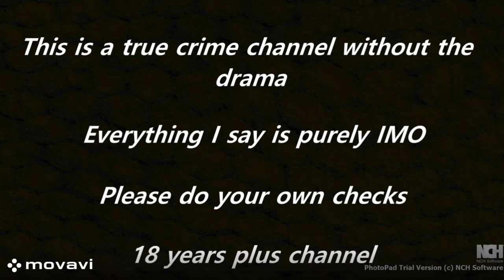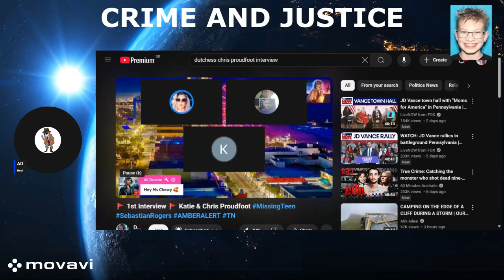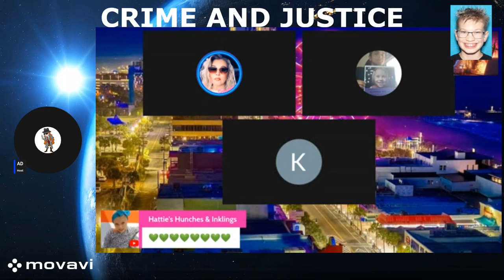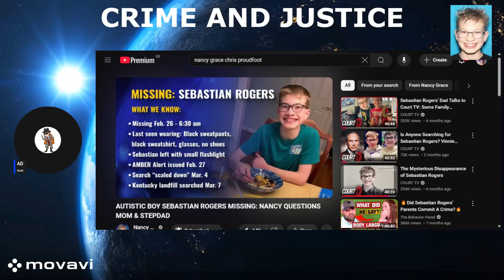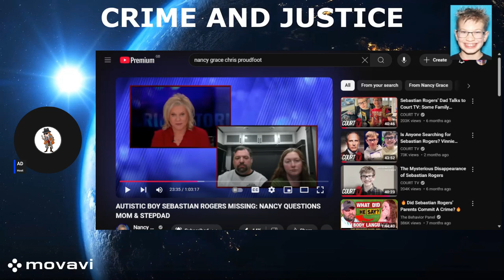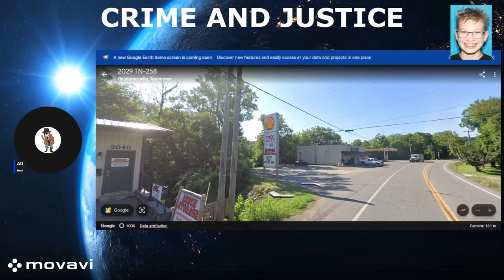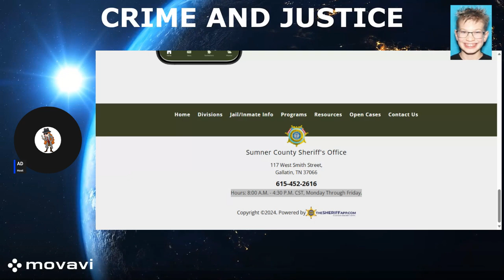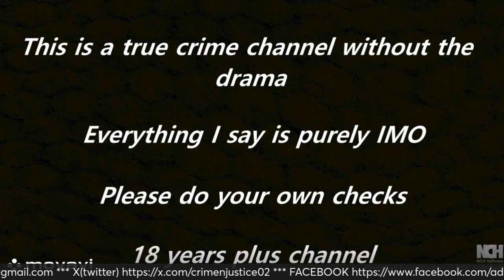SEBASTIAN WAYNE DRAKE ROGERS ** What was the time they called LE